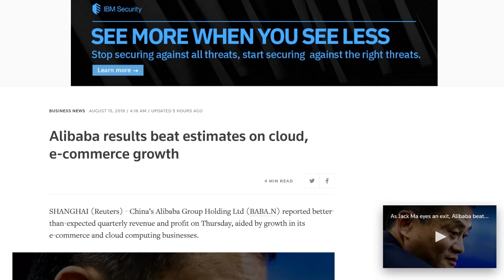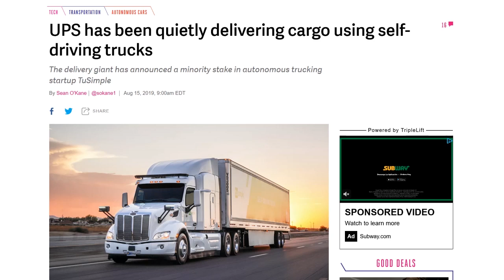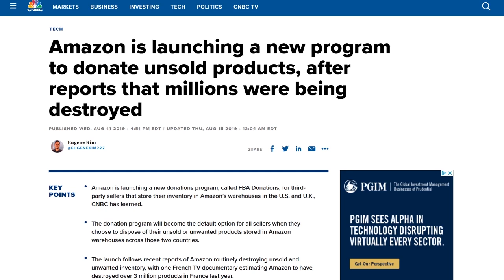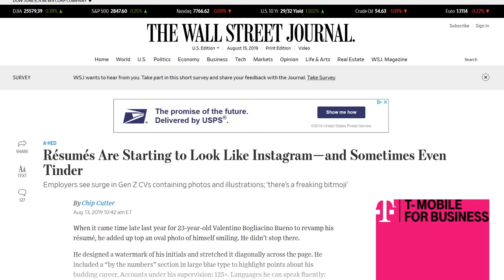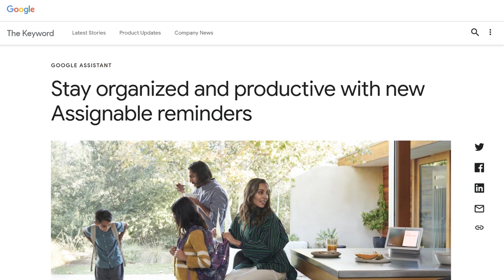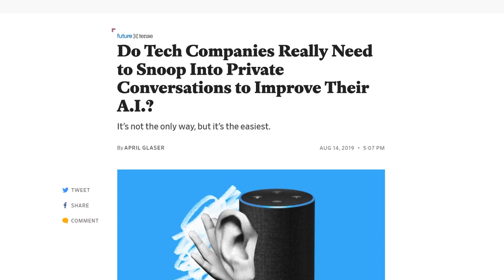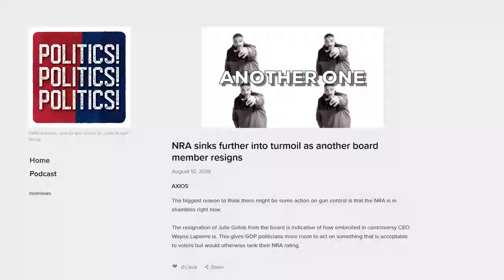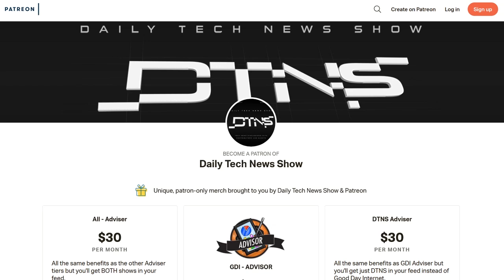Pasture Raised, Cage Free AI - DTNS 3596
Apple, Amazon, Facebook, Google and Microsoft have all been criticized for allowing humans to listen to users’ private conversations in order to test their AI products for quality. Is it truly necessary or is it just easier and cheaper to develop that way?

Starring Sarah Lane, Justin Robert Young, Roger Chang

Today’s guest:
Justin Robert Young

Next guest:
Ant Pruitt